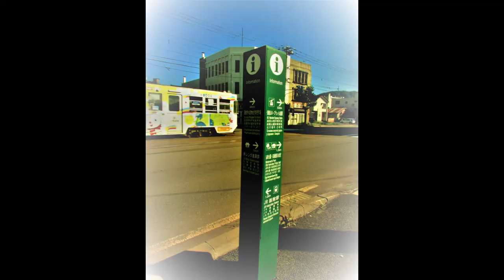City of Hakodate, the Port and Historic district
Early summer, a yugata (afternoon-evening) walk through the City of Hakodate
The music for this video is a remix from “Follow the Little Creek (ID 1387)” by Lobo Loco, Verona - Intro (ID 1407) by Lobo Loco & Midsummer Meadow Party (ID 1415) by Lobo Loco; all the tracks are used under the Attribution-NonCommercial-ShareAlike 4.0 International License.